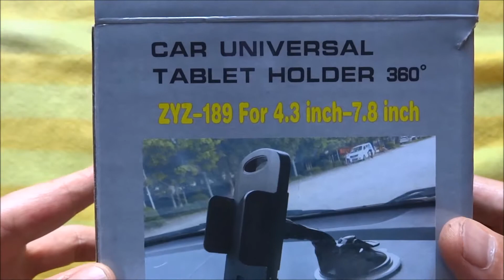車載用 スマートフォンホルダー吸盤固定タイプ上海問屋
ホルダーはノッチ式で調整できます。
側面にあるボタンを押すとワンタッチでホールド解除できます。
6～12cm幅までの端末に対応
対応機種 Samsung Note 2/S4/
 4.3～7.8インチ スマートフォンorタブレット
サイズ ホルダー：縦14.4×横9.1×奥行き4.1cm
アーム長：10.4cm
吸盤直径：8.9cm
重量 224g